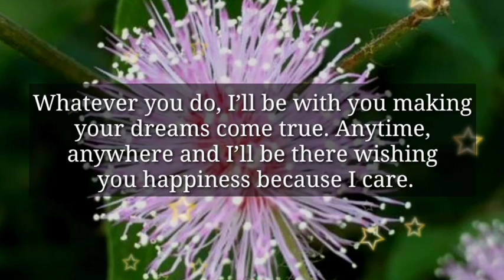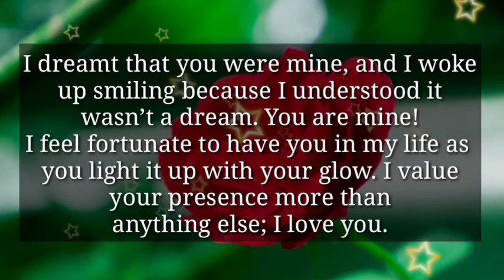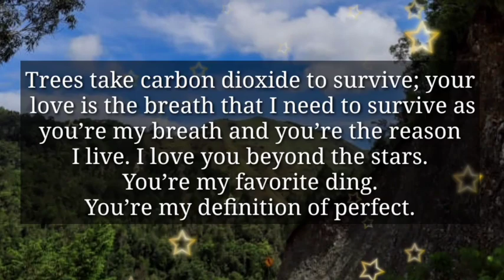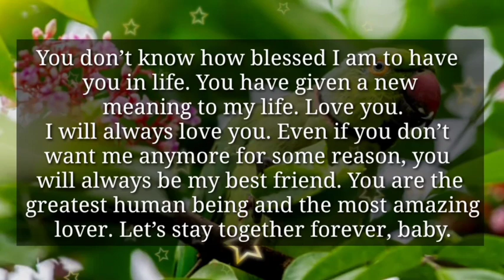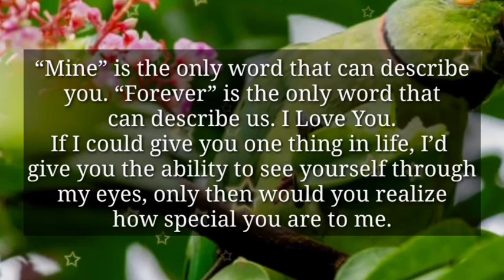Sweet heart, My affection for you runs more than you think... Baby..I love you..😘